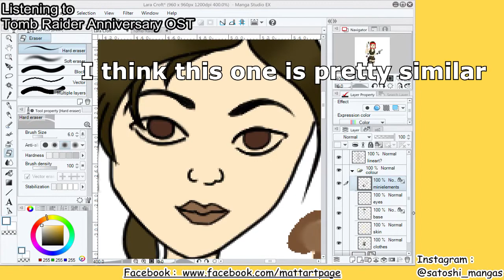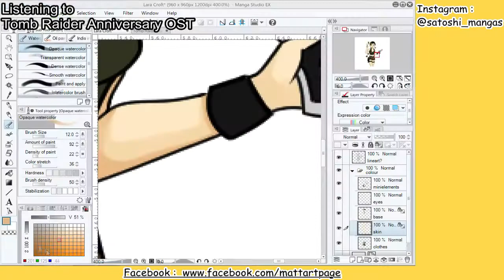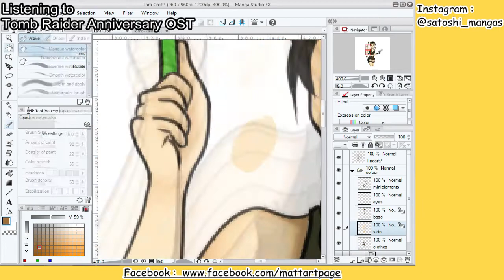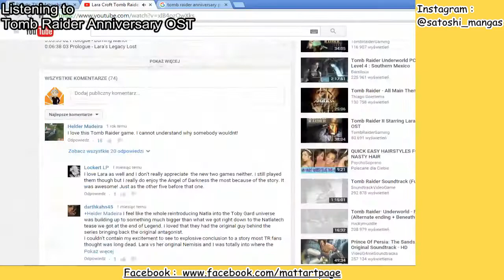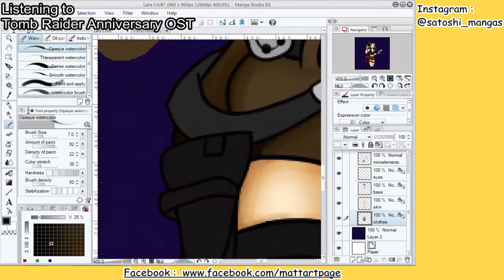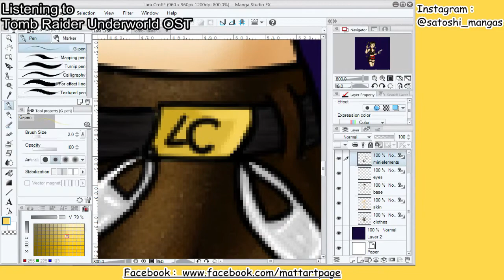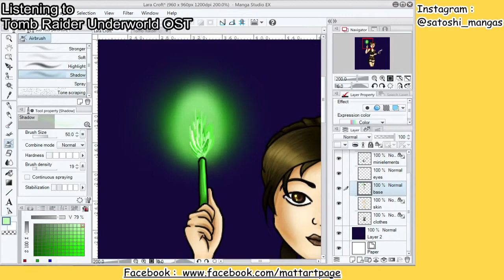Tomb Raider || Speedpaint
Drawing Lara Croft Tomb Raider : Legend/Anniversary/Underworld

Please comments on this video and give it a thumbs up *^*

Actually it is a record from a live stream i made on Picarto.